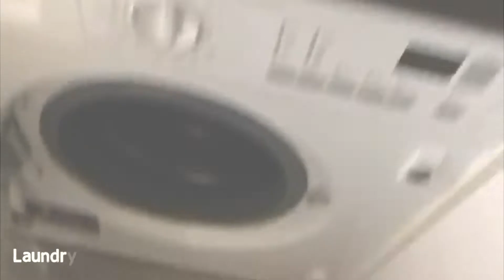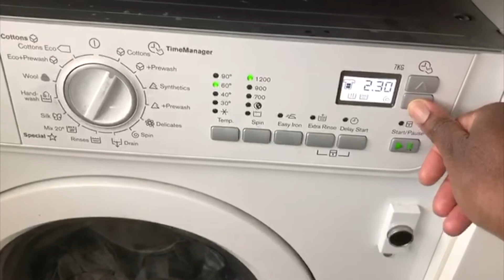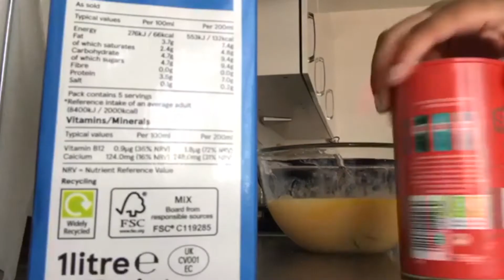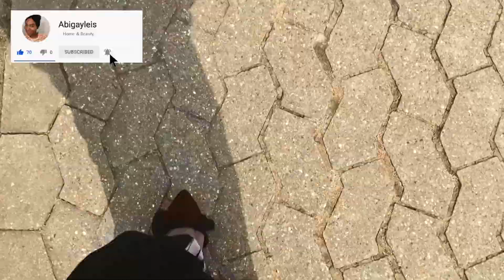CLEAN WITH ME | Chilled Mom Morning Routine | UK Lockdown Throwback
Amidst the pandemonium and lockdowns, I'm really thankful for time spent with family and just taking each day as it comes. For this video I thought I'd share a day in the life, my chilled mom morning routine and do a little throwback to earlier in the year when we were in lockdown in the UK. Hope you enjoy my video.